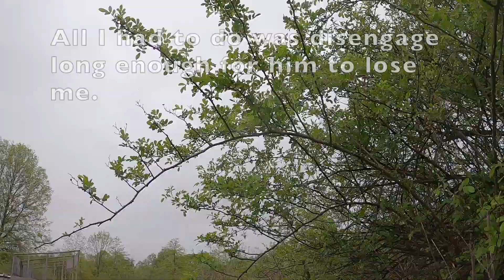Mercer Airsoft Center | Part 1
On May 22, 2020, I went to Mercer Airsoft Center in Mercer, PA for their Friday Night Airsoft. They usually start at around 6 PM and play until some time after 10 PM. After sunset, the field lights come on in the town and things really get interesting. It's a smaller field with multiple 2-story buildings and ladders. There are many small buildings as well as natural and man-made cover and obstacles. About 20 people participated in this event, making it more like a Call of Duty multiplayer game and less like a ground war. This video is part 1 of 3 that captured the action that unfolded that evening. Next week, you can expect to see part 2 of 3 from Mercer Airsoft Center. In the following weeks, I'll be releasing Mercer Airsoft part 3 of 3 (night game footage with tracers) and bloopers videos from Mercer Airsoft Center.